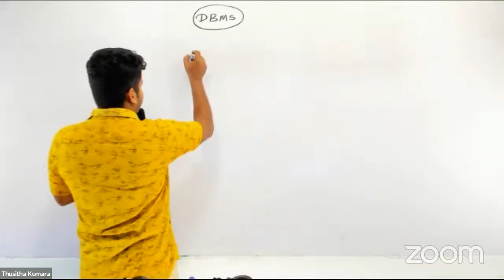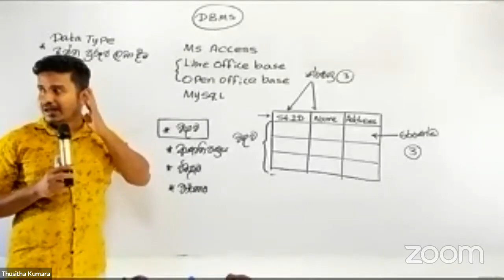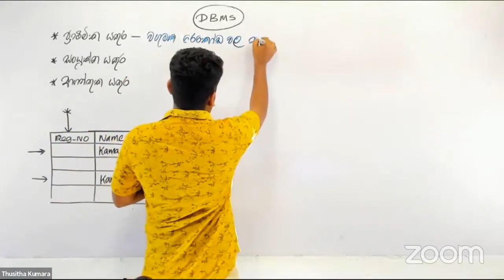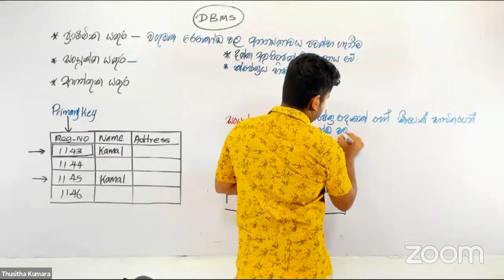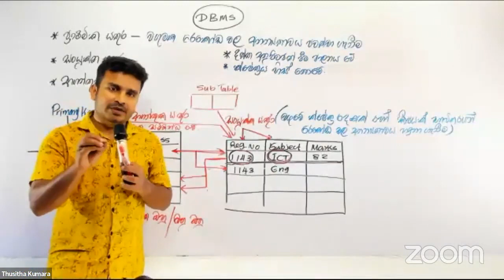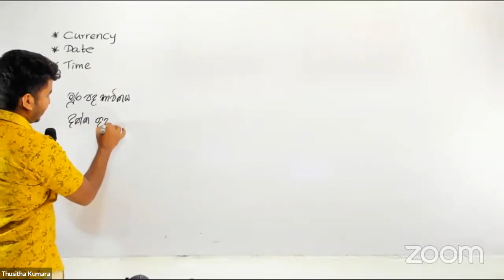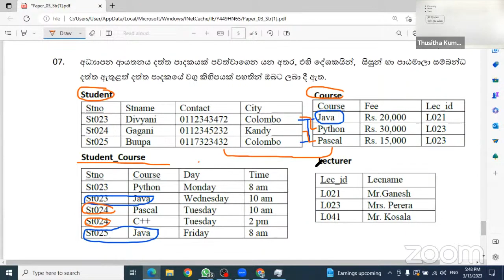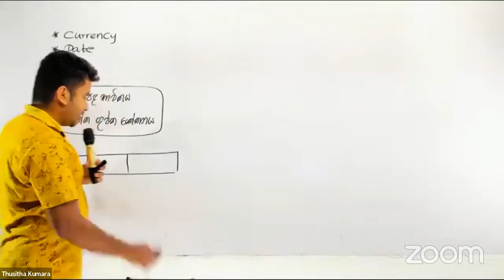ICT වාර විභාග පුනරීක්ෂණ | දත්ත සමුදාය ගැටලු විසදමු | THUSITHA KUMARA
සාමාන්‍ය පෙළ ict විෂයට A කිරුළ පලදින්න එකතු වෙන්න අප සමගින්

දේශක - තුසිත කුමාර